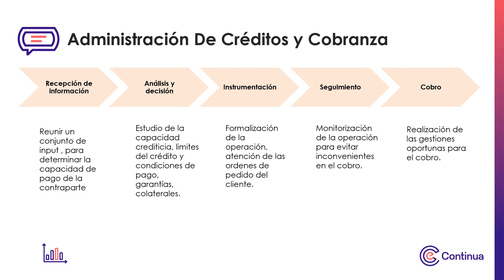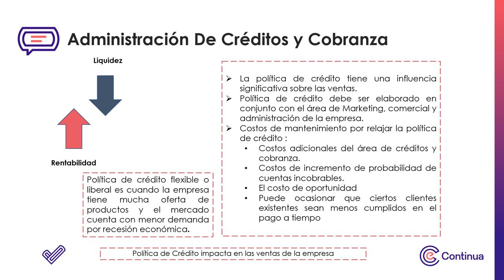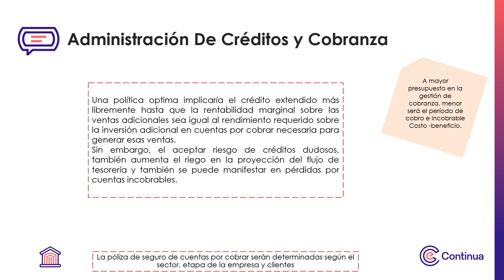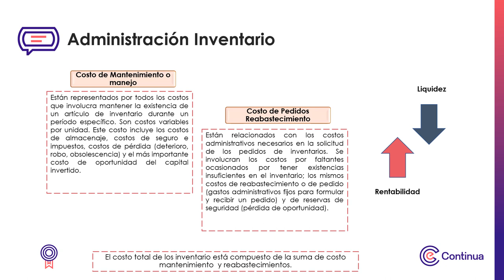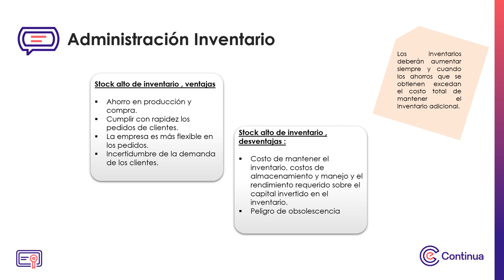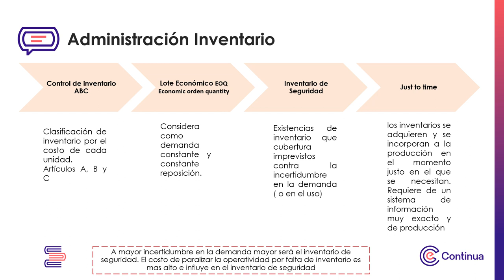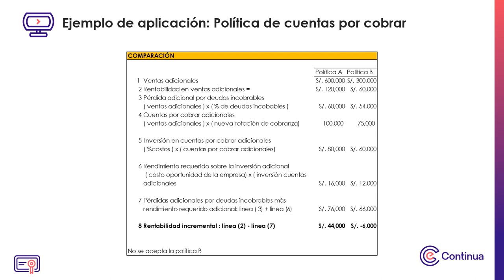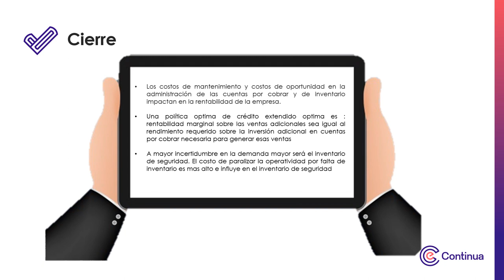Multimedia 2 - Semana 1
Gestión de Tesorería